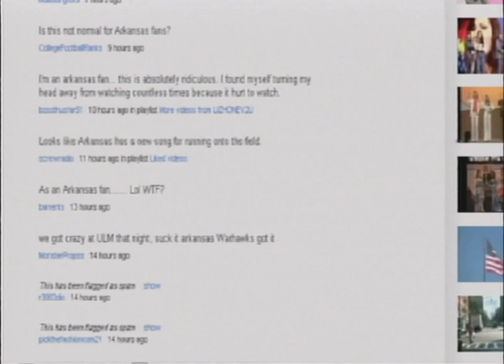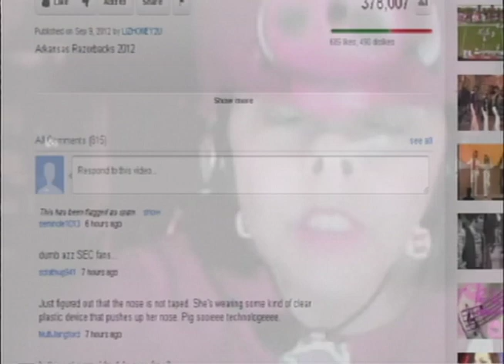Diehard Arkansas Fan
One Arkansas fan has gotten national attention for her love of the hogs!  Liz McDaniel put up a video on youtube of her dressed in her best razorback fan gear singing "United We Stand" in support of the team as they get ready for top ranked Alabama on Saturday. WVUA's Jennifer Edwards spoke with McDaniel and found out why she went to such extremes for her favorite team...